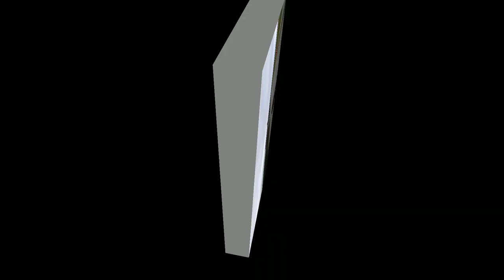Cliffs of Moher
We went and enjoyed the sight on top of the Cliffs of Moher.  It was a spectacular experience and saw a gorgeous view from the top!

This was all shot with the Insta 360 One X.

Equipment used:
Samsung Galaxy S9 Plus
DJI Osmo Mobile 2
Go Pro Hero 7
DJI Spark flymore combo
Professional Grade lavelier Lapel Mic
Kandao Qoocam
Insta 360 One X